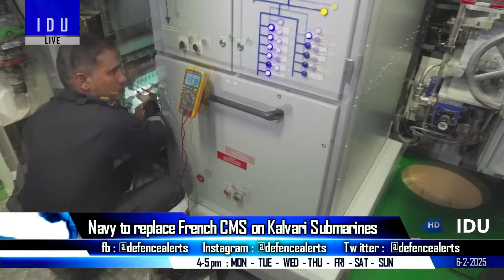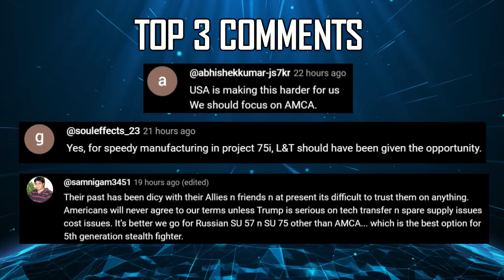Indian Defence Updates : B-1B Bomber India,5 Tejas MK1A Delivery,Javelin Test Fail,TEDBF Cleared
🔴 FAST HEADLINES :
1. F-35 production still marred by quality woes : says Pentagon
2. American F-16 spotted in Su-57 colors during Red Flag 2025
3. TEDBF has been cleared from all relevant ministries & is now being studied by the NSCS
4. Defence Ministry set to sign over Rs 10200 crore contract for ammunition for Pinaka today
5. ideaForge has unveiled it's upgraded SWITCH V2 UAV
6. ideaforge to showcase high altitude logistics drone at Aero India 2025
7. B-1B Lancer to make spectacular return at Aero India 2025
8. Rolls-Royce’s proposal For India's AMCA program
9. IAF to engage pvt sector in ammunition manufacturing & development
10. DRDO's Datran 1500 HP Engine undergoing tests in USA

🔴 DETAILED HEADLINES :
11. 5 tejasmk1a ready : Astra MK1 Test From 1st Tejas MK1A
12. Stryker deal progresses : Javelin missile to be demonstrated again
13. Indian Navy to replace French CMS on Kalvari Class Submarines with Indigenous Solution
14. Indian navy aims high with 4000 Ton Project-76 submarines